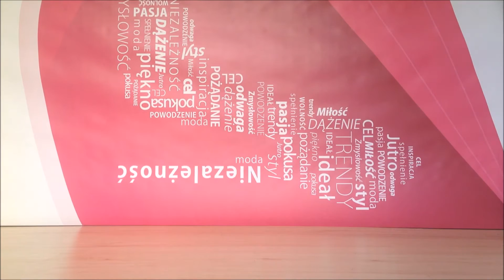Trampki Szare Clearance - Ekstraszpilki.pl